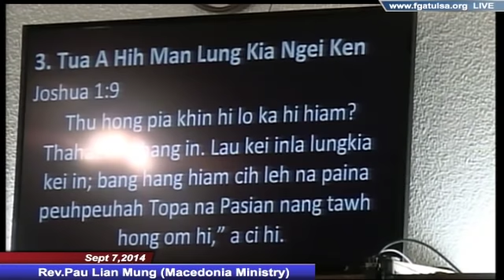[FGATulsa]#1031#Sept 7,2014 Zomi Service (Rev.Pau Lian Mung)